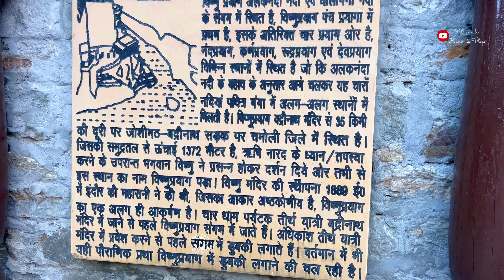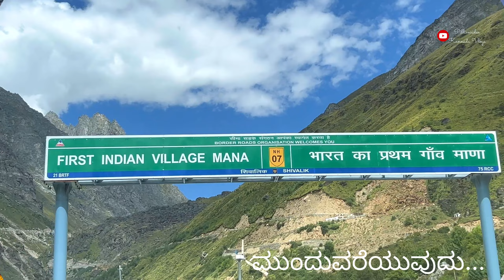ಭದ್ರಿನಾಥ | Badrinath Temple | Vishnu Prayag | Hanuman Chatti | Uttarkhand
Hi welcome to pillionrider kannada vlogs

Watch our journey and experience in Uttarakhand.

Thanks,
Rashmi